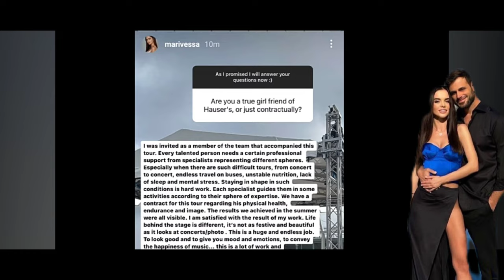Stjepan Hauser And Maria Vessa Got Married? Hauser And Maria Relationship Facts With DEETS